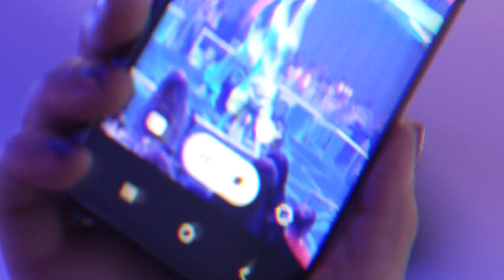30 YEARS Great Lengths, Gala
DIE 30 JAHRE GREAT LENGTHS PARTY. EIN MEGA-EVENT